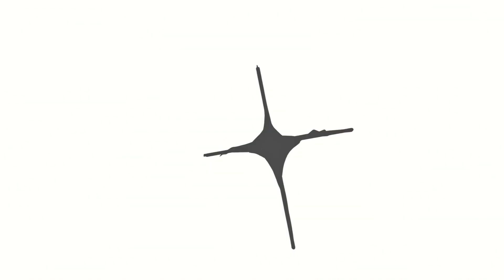《犬之茗》第3话：有狐不请自来【加入会员专享最新集】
【本集看点】有狐不请自来，竟三人结拜！

---小电视强推---
《永生之十年之约》玄黄大世界，仙魔对立，自古纷争不断：

简介：犬之茗
夏至城主一心为城为民，人民安居乐业，GDP蒸蒸日上，家庭幸福美满。然而一场大雨却成为了灾难的开始，人祸接连不断、反派（普洱）强盗（祁红）唯恐天下不乱。城主牺牲自我却只换来流言蜚语，连情比金坚的妻子也心生间隙。走投无路之时，一位意外的客人突然来访，竟然是贼人同党（龙井）劫狱救出的贼女——茉！莉！猫飞狗跳的东幻异世大冒险仍在继续，好不容易找回同伴，普洱却收到神秘来信，指引茉莉一行人前往一场精心策划的宴会。而不远的将来，一场未知的危机即将降临……